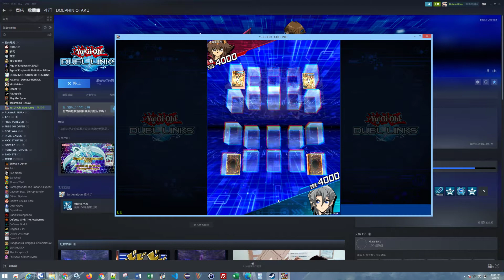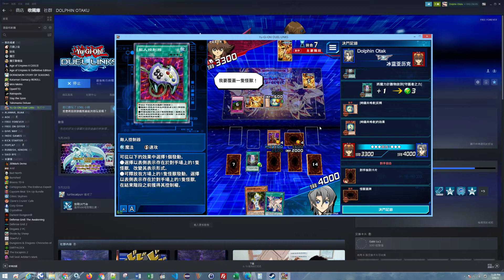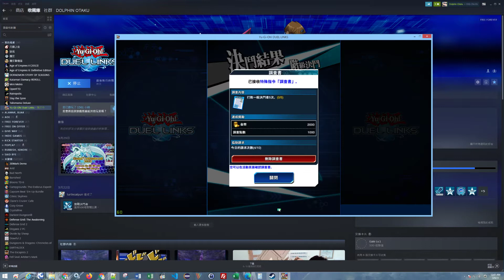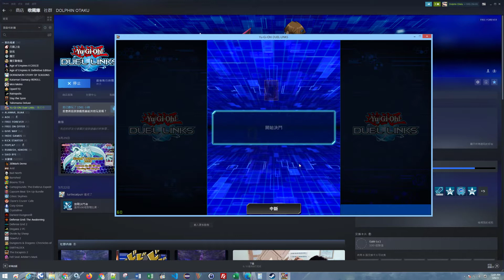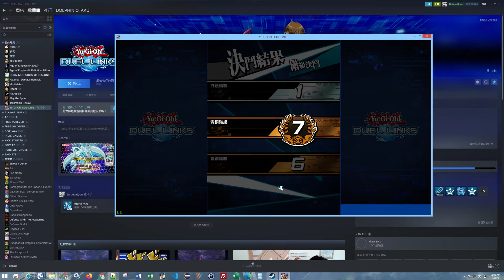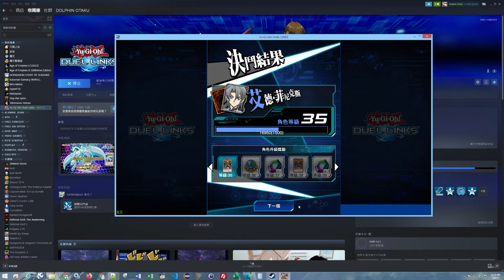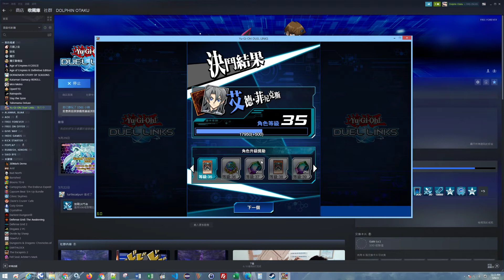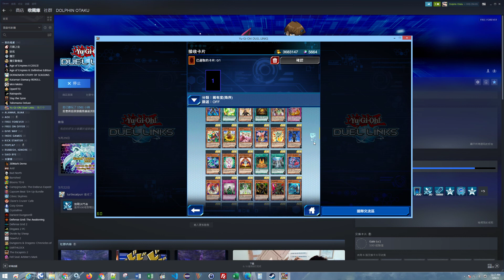Yu Gi Oh! Duel Links 2021 08 02 23 53 35 24